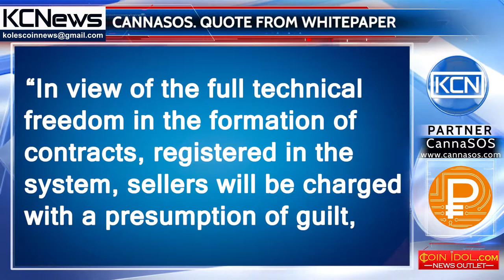Quote from the CannaSOS white paper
“In view of the full technical freedom in the formation of contracts, registered in the system, sellers will be charged with a presumption of guilt, which will make them pay close attention to their promises, to customers and implementation.”